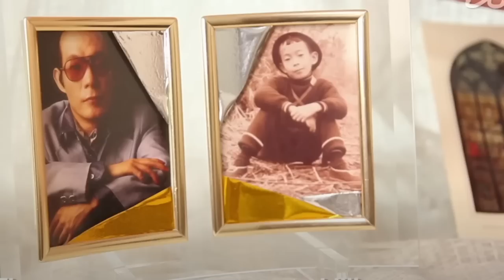QUEST'UOMO NON DOVREBBE ESSERE FAMOSO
Issei Sagawa in Giappone è molto conosciuto e addirittura apprezzato. Ma considerando ciò che ha fatto, non dovrebbe affatto esserlo.